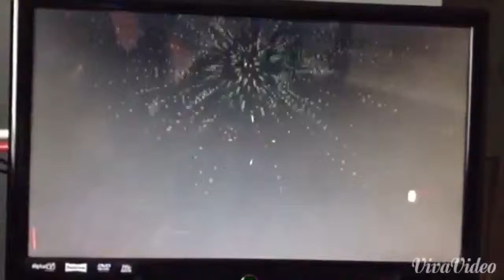Invincibility Glitch for Black Ops II:Buried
Intro/Outro made with Intro Creator for iOS
Video and Editing made with Viva Video

Music
Intro: Flight - Tristem and Braken
Outro: Sex Bomb- Tom Jones